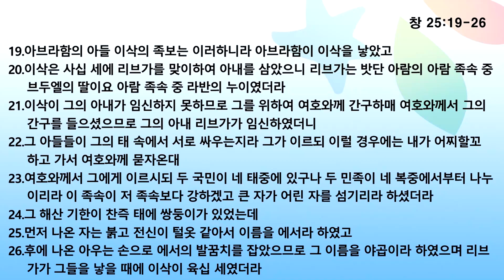[오산침례교회] 김종훈 목사 / 간구하거나 묻거나 / 창 25:19-26 / 2021. 9.10.